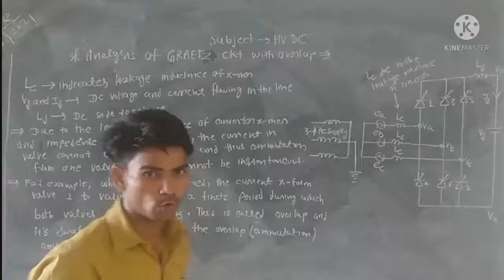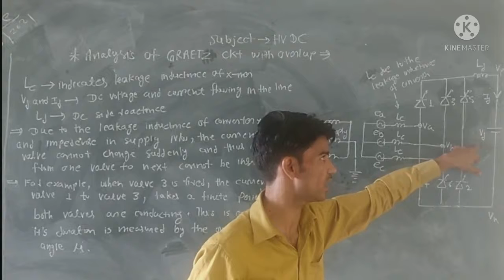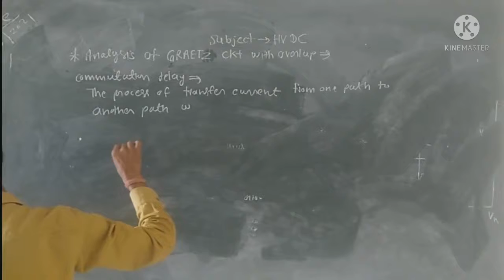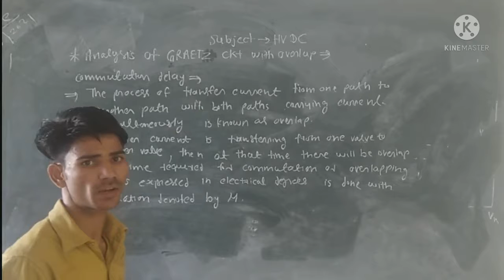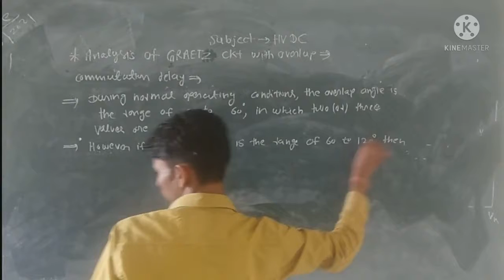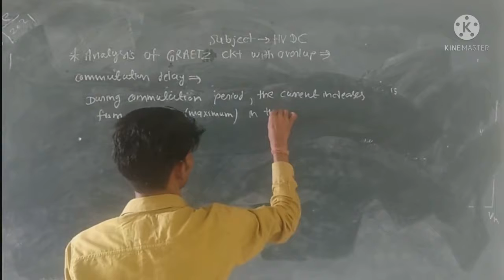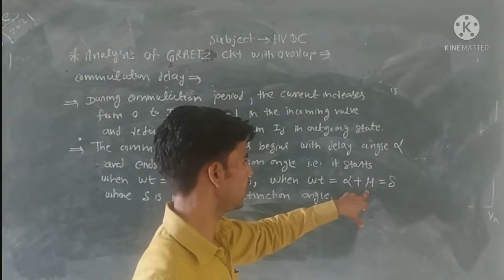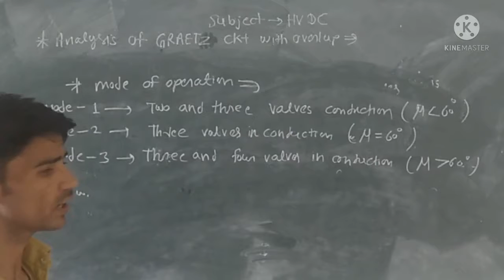VL-18_Analysis of Graetz Circuit With Overlap_Part-1_HVDC